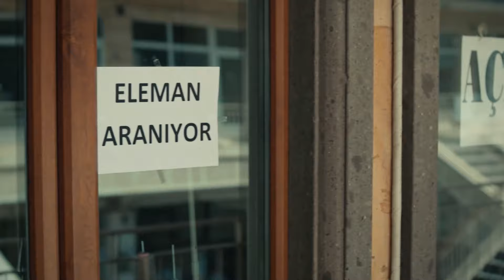Los Malvados Planes De Ulfet Nunca Terminan - El Fénix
Los Malvados Planes De Ulfet Nunca Terminan. NO SERÁS SALVADO ESTA VEZ

El Fénix - Zumruduanka (Doblado en Español )

ETIQUETA:
Producción: Pastel Film
Productor: YAŞAR İRVÜL, EFE İRVÜL
Director: SERHAN ŞAHİN